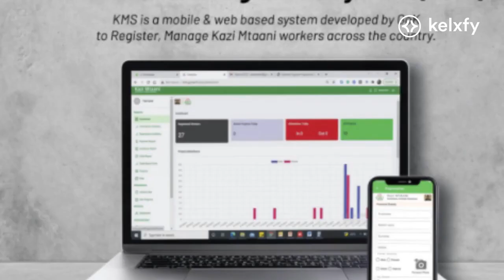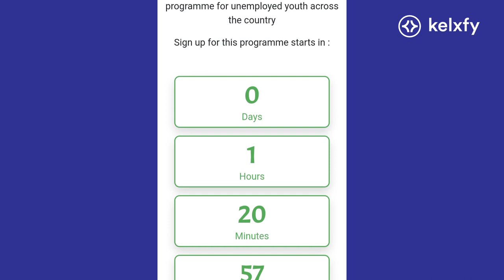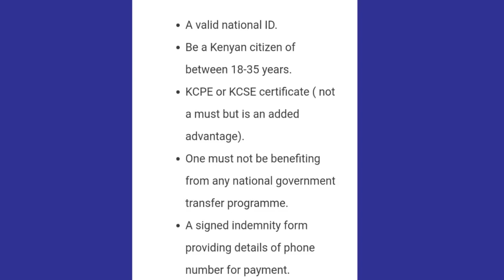How to Apply for Kazi Mtaani Programme 2021 online, everything you need to know